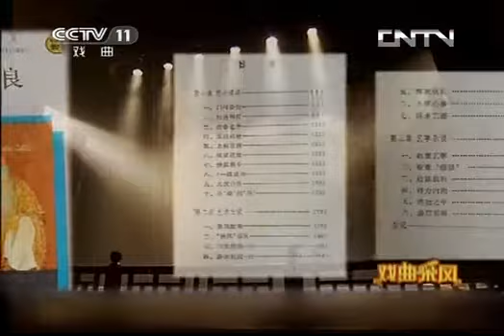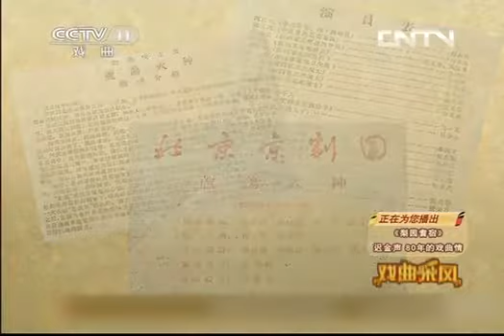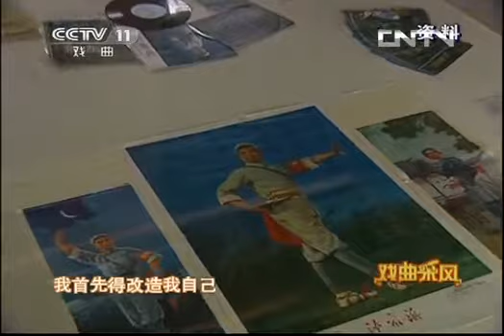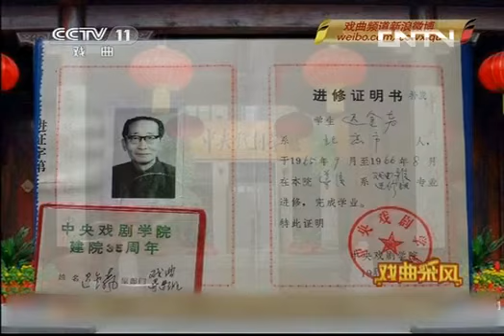戏曲采风 《戏曲采风》 20130819